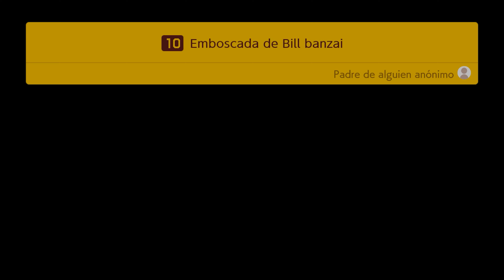Super Mario Maker 2 Gameplay Parte 3 Stc Games 4k Nintendo Switch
Super Mario Maker 2, desarrollado y editado por Nintendo para Switch, es una nueva entrega del plataformas creativo basado en el universo Super Mario con más herramientas y opciones que nunca. La amplia variedad de herramientas, objetos y funciones de Super Mario Maker 2 te permitirá jugar y crear los niveles de Super Mario con los que siempre has soñado.

La Animación, Edición de Video, Fotografia y Arte son creados por STC (Super Toys Collection). Todos los logos y trademarks de los Videojuegos de Playstation, Xbox, Nintendo y PC le corresponden a sus respectivos dueños del copyright y trademark.